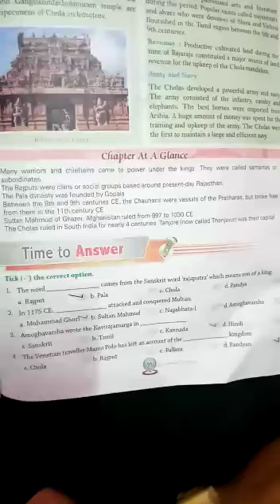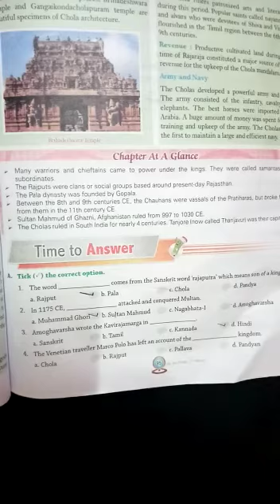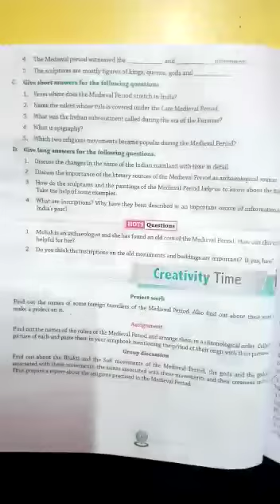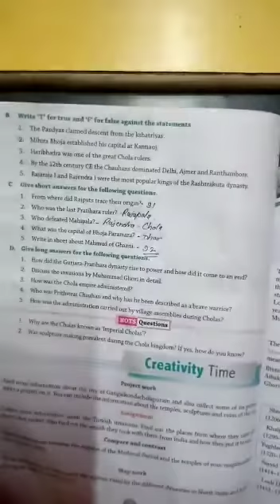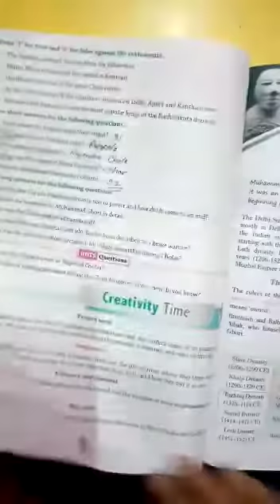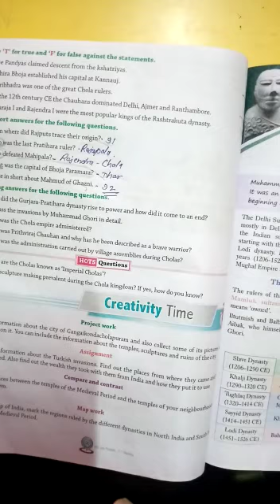Class 7th S.S.chapter 1 in history (New king and kingdom) Q.A.part 1